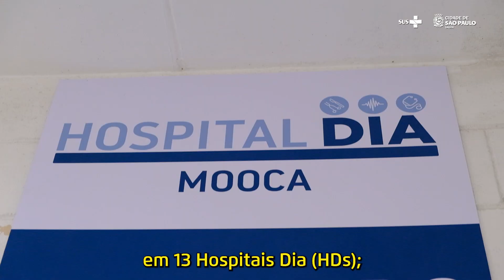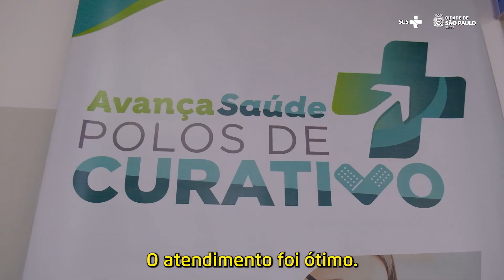Conheça os Polos de Curativos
🏥 Os Polos de Curativos são centros especializados no tratamento de lesões de maior complexidade, como feridas crônicas de difícil cicatrização, a exemplos casos de pé diabético e queimaduras.

A rede municipal possui 27 polos que contam com enfermeiros especialistas em estomaterapia e/ou dermatologia e possuem materiais de ponta com tecnologias que aceleram o processo de regeneração da pele.

▶️ Assista ao vídeo e conheça!